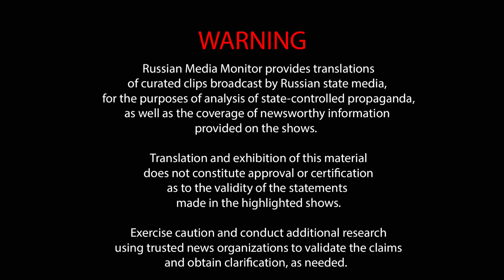Russian expert says Hamas can't be defeated